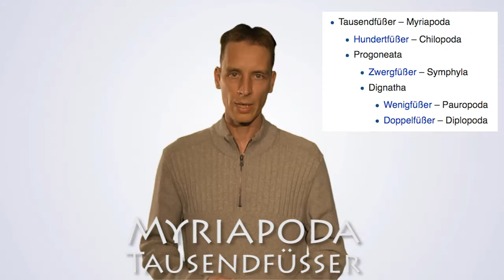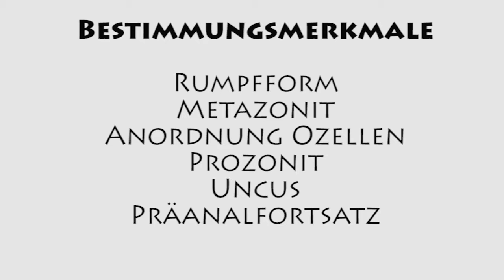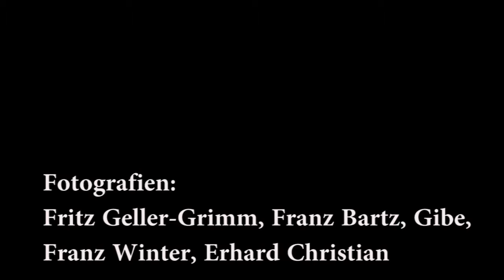Myriapoda / Tausendfüßer erkennen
Lernt heute mit uns die Bestimmungsmerkmale der Myriapoden kennen. Weitere Bestimmungsvideos zu den Großgruppen der Anthropoden findet Ihr in unserer Playlist "Wirbellose erkennen". Darüber hinaus haben wir Videos zur Botanik, Mikrobiologie und den Nebenfächern.